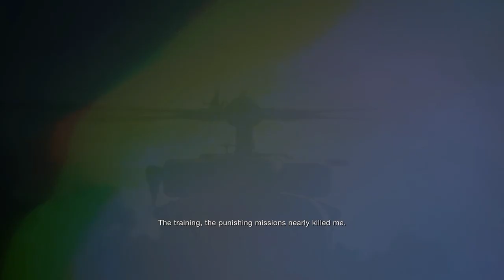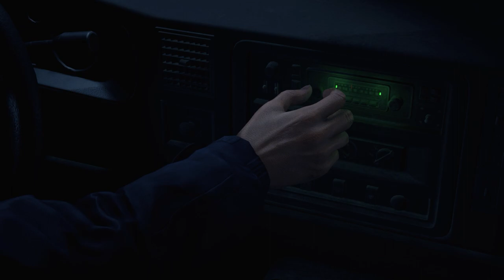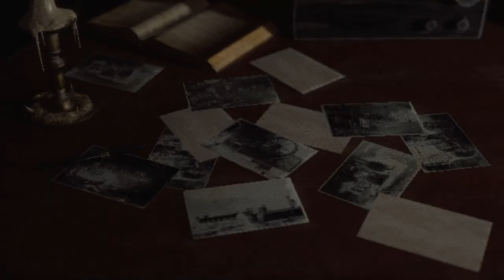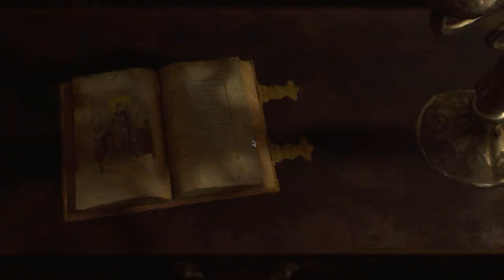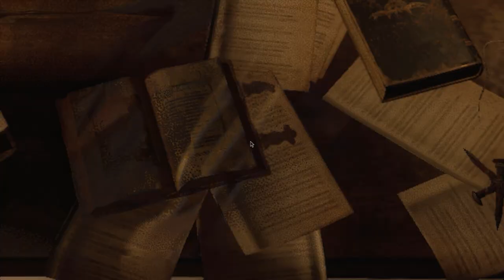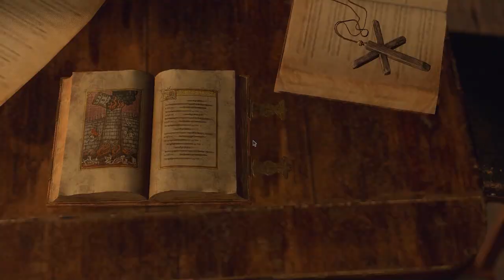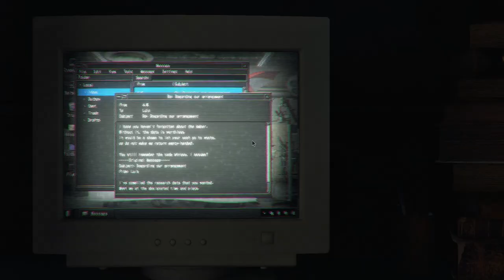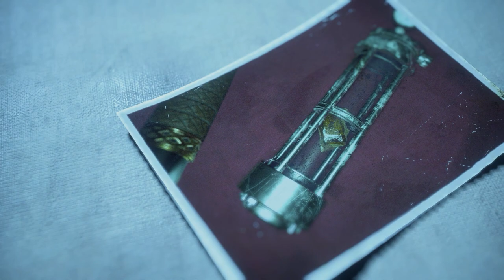Resident Evil 4 Remake |Full Game Walkthrough|60fps FULLHD | With post credits and end credit scenes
Resident Evil 4 is a 2023 survival horror game developed and published by Capcom. It is a remake of the 2005 game Resident Evil 4. Players control the US agent Leon S. Kennedy, who must save Ashley Graham, the daughter of the United States president, from the mysterious Los Illuminados cult.

HP Pavilion Gaming Laptop 15-ec2146AX | Ryzen 7 | 16GB Ram | Top 6 games tested | 60fps | RTX 3050

Kratos and his son meets the world serpent | 1080p | 60fps | HP Pavilion | 3050 RTX | 16gb ram

Marvel’s Spider-Man Remastered | 2022 PC version | 1080p 60fps | Short Gameplay | RTX 3050

Assassin's Creed III Liberation | 1080p Gameplay | 60fps | RTX ON| RTX 3050 4GB